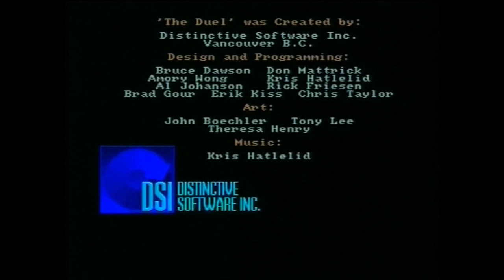LET'S LONGPLAY: TEST DRIVE II - The Duel (AMIGA - With Commentary)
Hi everyone and welcome to another "Let's Longplay" game review.

This time I'm going to complete "TEST DRIVE II - THE DUEL" on the Amiga with full commentary, no cheats used.

I hope all you game fans enjoy this upload especially enough to subscribe if you haven't already and if you'd like to support my channel then please consider a small donation to my channel as this will help me to keep up the video uploads and the channel growing (Paypal

For all your retro machine repair and restoration needs, please contact Mutant Caterpillar Games